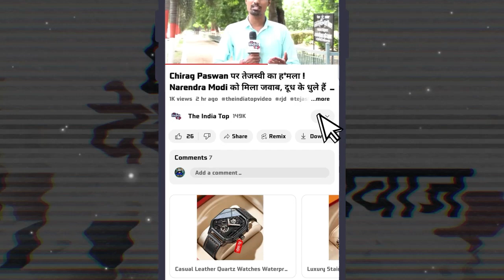BJP Chirag Paswan को कुछ नही समझती, अब अकेले लड़ेंगे चुनाव , Nitish के आगे BJP ने किया आत्मसमर्पण ।